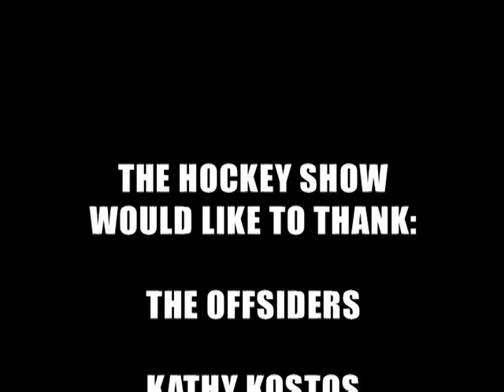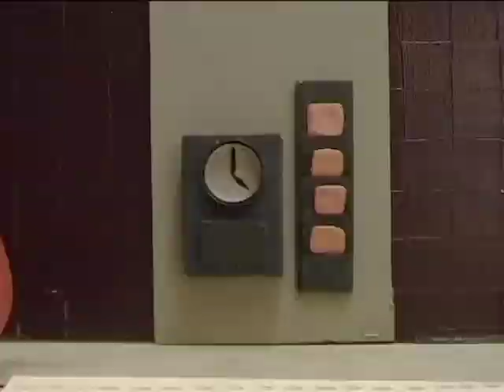The Hockey Show 2005 Ep25